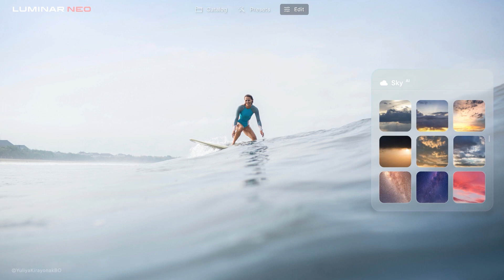Skylum Luminar Neo x Wacom Intuos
Harness the power of AI along with your Wacom Intuos to make professional edits to your photos. Access a free 3 month trial of Skylum Luminar Neo with any new Wacom Intuos purchase!